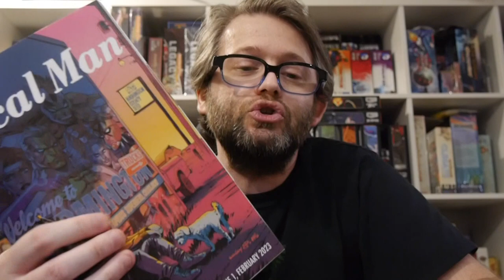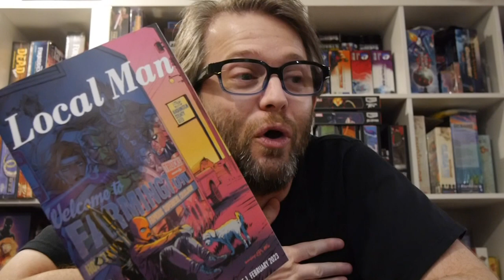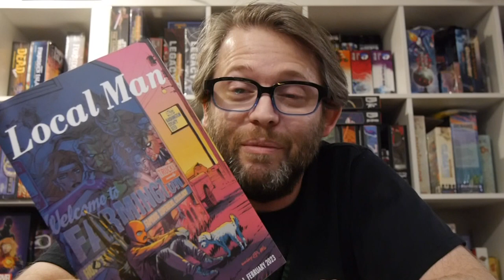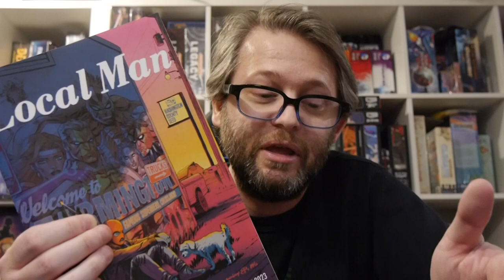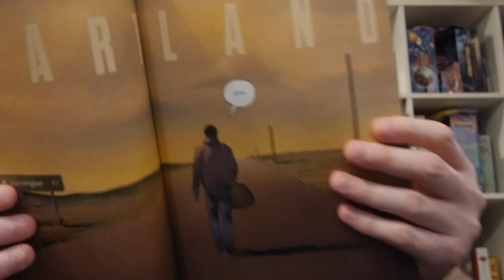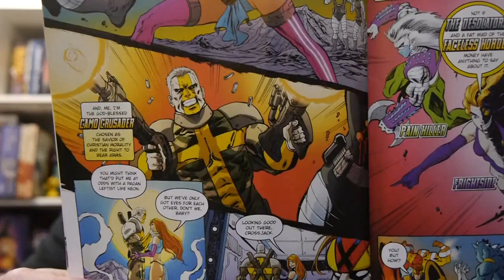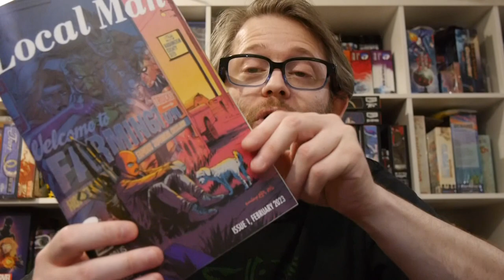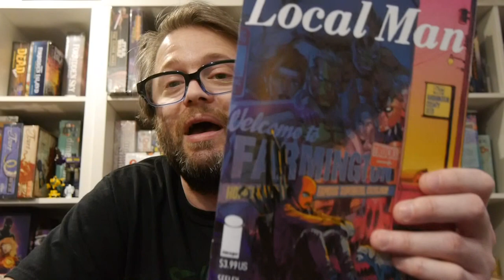Local Man #1 is a fantastic debut, full of nostalgia but charting its own path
Local Man #1 introduces us to Jack Xaver, a former member of the superhero team Third Gen. Going by the superhero name Crossjack, Jack has washed out and is forced back home to his parents who live in the Midwest

Story: Tim Seeley, Tony Fleecs
Art: Tim Seeley, Tony Fleecs
Color: Felipe Sobriero, Brad Simpson
Flats: Lauren Perry
Letterer: Comicraft